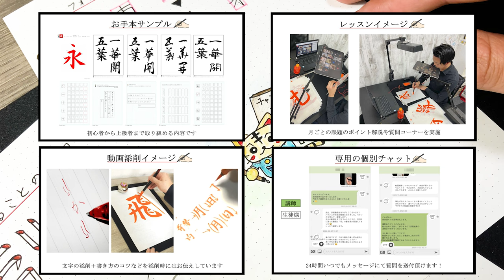【綺麗な字の書き方】ズボラなあなたに贈る3つの裏技【ボールペン字】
今回の動画は綺麗な字に見せるための工夫をお届けしております。
「練習が嫌い」「早く綺麗になりたい」そんなズボラなあなたのお役に立てれば幸いです。

●サクラクレパス ゲルインキ ボールペン ボールサイン iD プラス ピュアブラック 0.5mm 替え芯 2本セット GBR355

●三菱鉛筆 ジェットストリーム 0.7 SXN15007.15赤10本

〇共栄プラスチック 下敷 硬筆用 ソフト A4

【目次】

0:00　導入
           ・綺麗な字に手っ取り早く見せる方法
　　   ・ボールサインiDプラスとジェットストリーム(赤)を使用
　　   ・書き心地極める下敷き使用
2:44　１つ目のポイント
5:48 　2つ目のポイント
9:14　３つ目のポイント
12:06　まとめ
14:00　書道・美文字のオンラインスクール無料体験実施中

 『関連動画』

【見やすいノート】綺麗な字の書き方【ズボラなあなたへ贈る３つの裏技】

【書道家 上平泰雅 / Taiga Uehira】

(略歴）
・青霄書法会 総師範（漢字/実用小筆/ ボールペン字/かな/ 筆耕/条幅   計6部門 )
・書道教室「青霄書法会」副代表
・書道教室「青霄書法会 泰雅教室」代表
・一般社団法人「日本文化芸術普及協会」理事

上平泰雅（Taiga Uehira）
1991年6月22日大阪市生まれ。関西学院大学商学部卒。師である父の影響で2歳の頃から書道をはじめ、18歳で師範資格取得。大学卒業後、株式会社マンダムでの会社勤務を経て、2018年より本格的に書道家として転身。
毎日書道展や独立書展をはじめとする展覧会活動に主軸を置きながらも「書を世界と未来へ」「書を世界のエンターテイメントへ」をテーマとし、書道パフォーマンスや題字・ロゴ制作、作品提供・子供から大人・外国人への毛筆・硬筆指導など多岐にわたり活動。
社会経験にて培った営業力で、独立後2年でNewBalance・ロート製薬・三菱電機・トリドールHD・千房などの大手企業との取り組みや海外からの招聘による書道パフォーマンス実施など実績を積み上げている。